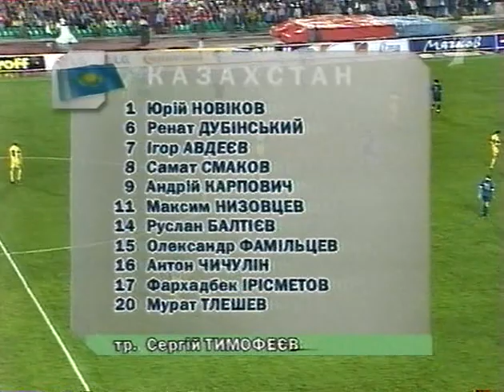Казахстан - Украина 1:2. Отбор к ЧМ-2006 (1 тайм)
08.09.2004. Алматы. Центральный стадион. 23 000 зрителей. +24°C.
Отборочный матч к ЧМ-2006 / Казахстан - Украина 1:2.

"Казахстан": Новиков Юрий, Балтиев Руслан, Дубинский Ренат, Авдеев Игорь, Смаков Самат (Мусин Олег, 70), Карпович Андрей, Низовцев Макстм, Фамильцев Александр, Чичулин Антон (Уразбахтин Рафаэль, 50), Ирисметов Фаркадбек, Тлешов Мурат (Родионов Денис, 65).
Запасные: Морев Андрей, Булешев Алибек, Сергиенко Эдуард, Жумаскалиев Нурбол.
Тренер: Сергей Тимофеев.

"Украина": Шовковский Александр, Несмачный Андрей, Русол Андрей, Тимощук Анатолий, Езерский Владимир, Закарлюка Сергей, Белик Алексей (Шелаев Олег, 90+2), Гусин Андрей (Ротань Руслан, 66), Гусев Олег, Старостяк Михаил (Воронин Андрей, 49), Воробей Андрей.
Запасные: Рева Виталий, Матюхин Сергей, Радченко Александр, Назаренко Сергей.
Тренер: Олег Блохин.

Голы: 0:1 - Белик Алексей (14), 1:1 - Карпович Андрей (34), 1:2 - Ротань Руслан (90+1).

Арбитр: Педро Проэнса Оливейра Алвеш Гарсиа (Португалия).
Ассистенты арбитра: Жозе Сильва Кардинал и Луис Мигель Кордаш Тавареш (оба - Португалия).
Резервный арбитр: Бруно Пайшау (Португалия).
Делегат УЕФА: Мехмет Спахо (Босния и Герцеговина).
Инспектор УЕФА: Мишель Вотро (Франция).

Предупреждены: Карпович Андрей (40), Низовцев Макстм (90+4) - нет.